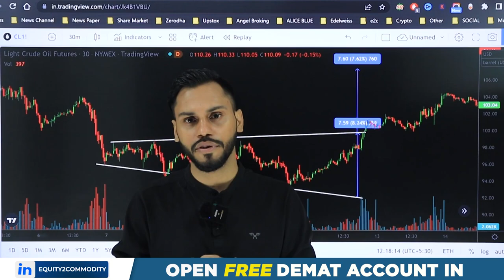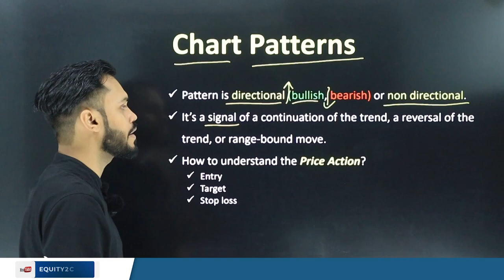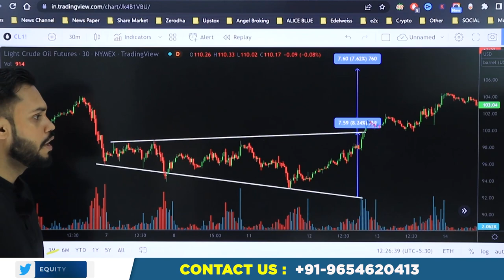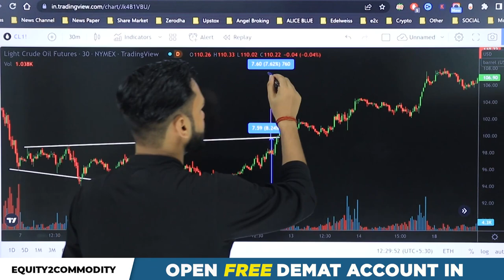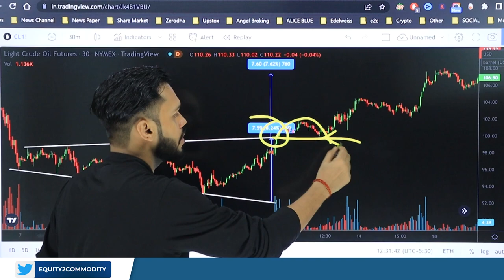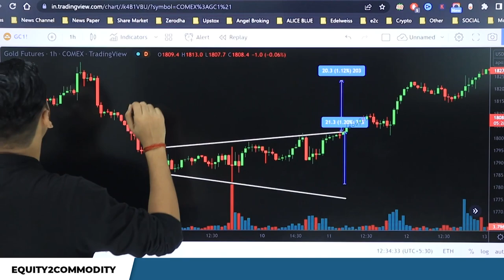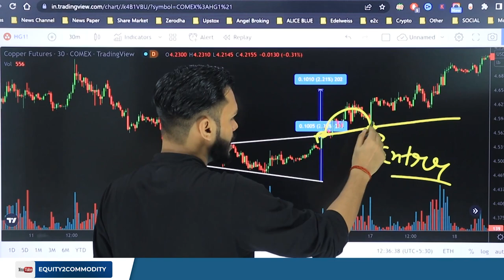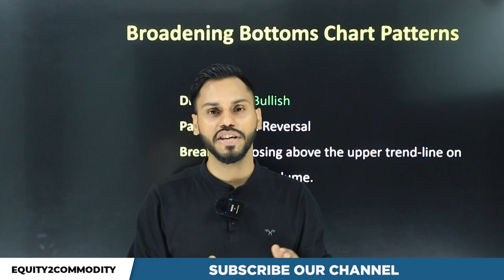COMMODITY TRADING STRATEGY | CRUDE OIL TRADING STRATEGIES | SILVER TRADING STRATEGY | GOLD STRATEGY